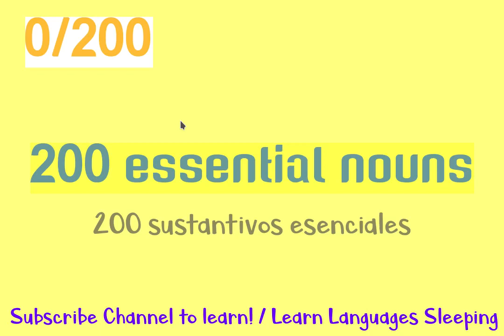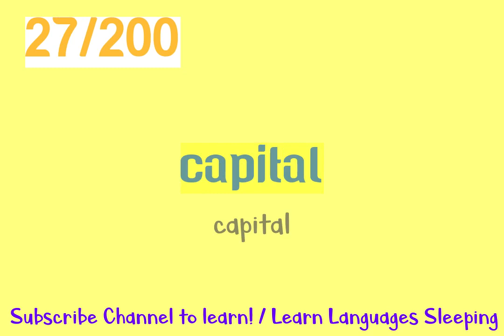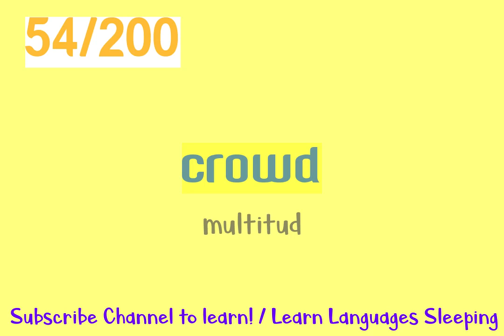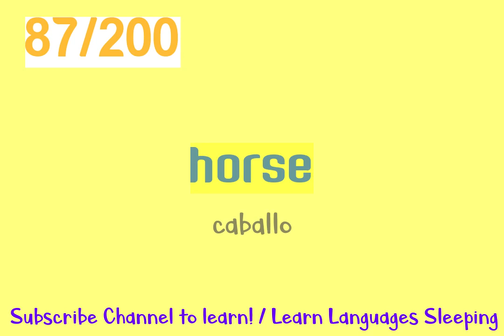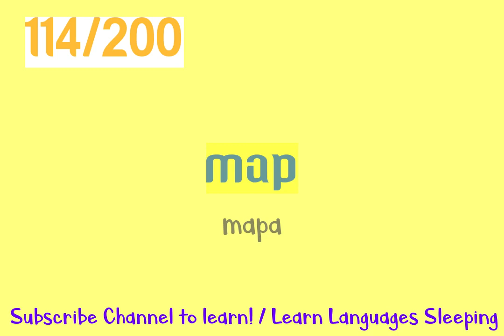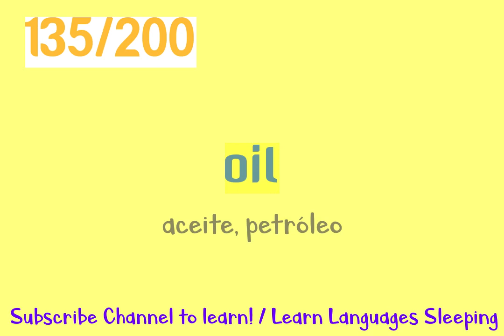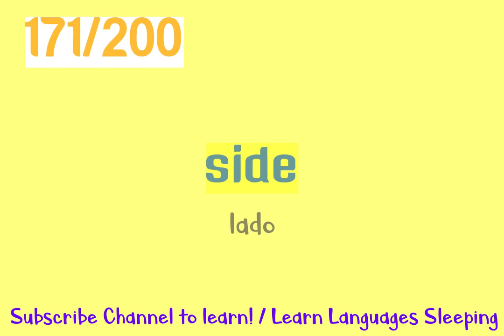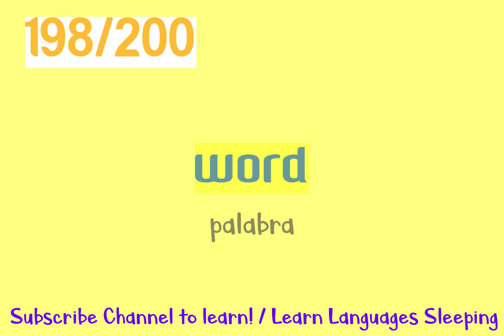Practice English Learn 200 nouns with Spanish subtitles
Learn English while you sleep. 200 essential nouns in English and Spanish. Aprende Ingles durmiendo con estos 200 sustantivos esenciales en Español y Ingles.